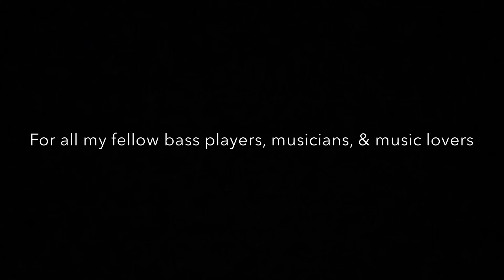Welcome to my Channel!!!